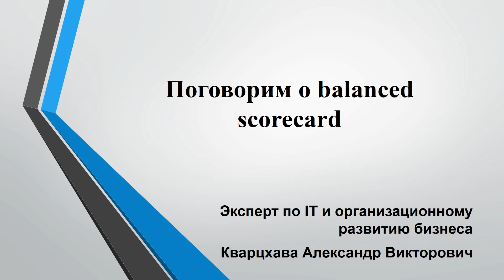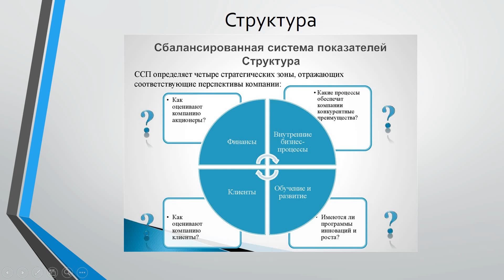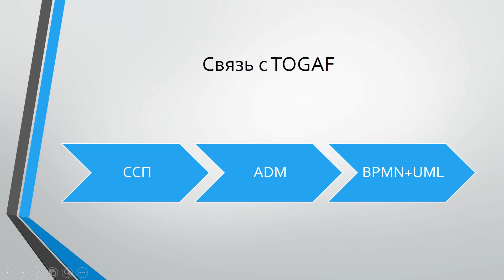Поговорим о balanced scorecard